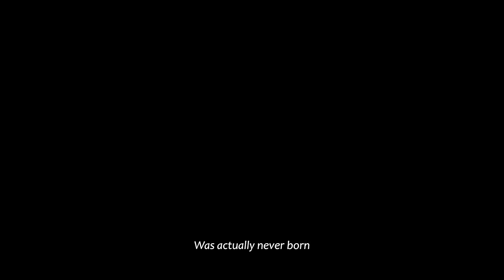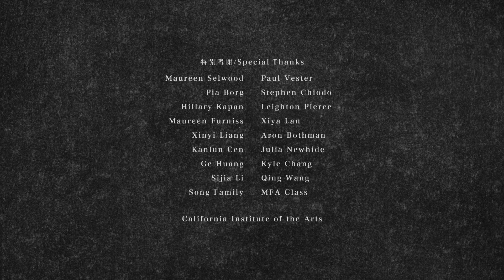妹妹 SISTER | Oscar-Nominated Stop-Motion Animation by Siqi Song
A winner at 5 Oscar-qualifying festivals, Siqi Song's brilliant stop-motion animation, designed in felt, is one of the most acclaimed and moving short films of the year.

A man remembers his childhood memories of growing up with an annoying little sister in 1990s China. How would his life have been if things had gone differently?

*A Special 3 Week Limited Online Run*

妹妹 (SISTER)
A CalArts Student Film
Created by Siqi Song

"What does it feel like to be an only child? It is a question I was asked many times while growing up in Western Europe during the 90's—where larger families were the norm, and all of my friends had siblings. I can't say that I regretted my solitary status. In truth, it made me feel different, unique. At the same time, on the other side of the world, writer/director/animator Siqi Song was in the opposite situation—often asked what it is like to grow up with a sibling during the height of China’s One Child Policy. Even more unique was her status as a rare second child, leading Song to be keenly aware of the novelty of her very existence. Having told stories about her brother all her life, Song attempts to relate that special bond in 妹妹 (Sister), her poignant and fantastical student film.
Despite the personal experience that imbues her film, Song does not put herself at its center. Instead she situates the experience through the eyes of an older brother. Through a series of 3 vignettes that move linearly in time, we get to see both the joys, but mostly frustrations, of having a younger sibling via mundane scenes captured from their lives. The authenticity of those moments immediately welcomes you to their house. Song isolates simple but representative milestones of the sibling bond. Their poignancy is reflected in their mundanity: the annoying loud baby, fighting over a TV remote, losing a tooth—but the magnitude of their meaning is given an additional dimension through segues which stretch reality. Utilizing the medium of animation, this surreality is seamlessly incorporated in ways that are both humorous, but which comment on the subtext apparent throughout.

Song's craft is exquisite. Stop-motion in felt is a very difficult choice of medium, and despite its recent popularity in acclaimed student works like Oh, Willy..., and Enough, it is still rare to see it attempted. Aided by stellar modeling (Song recently worked on the LAIKA feature film Missing Link as a modeler),  妹妹 (Sister), is immensely satisfying for hardcore animation nerds. Song's visual decisions are bold yet effective. The color palette of the film is very desaturated, with tiny pops of color, like the red bow on the little sister's head. This contributes to the nostalgic tone of the film, and combined with the family portrait that serves as a framing device for the film, establishes it as a recollection of the past—even while the fantastical asides call into question the legitimacy of memory and the factual record.

This play between biography and imagination is the central tension of the film. It is rather visible that the older brother sees his younger sister as some kind of elephant in the room, which here, has two meanings attached. 妹妹 (Sister) is at once an explanation—a guide to her friends and fellow Chinese that seeks to explain the magic of a sibling, but also an elegiac ode—as the film's devastating postscript reads, "Dedicated to the siblings we never had". — S/W Curator, Céline Roustan

CREDITS
Animation, Cinematography, Editing, Compositing: Siqi Song
Voice: Bingyang Liu
Set: Katelyn Lovelace, Collen Sinclair
Model: Matt Chappell, Tyler Virga
Costume: Jessica Dabovich
Foley: Andrea Gard
Sound Design: Nick Ainsworth
Sound Mix: Aidan Reynolds
Created at the California Institute of the Arts
Distributed by Miyu Distribution

Reproduced on this channel with the full permission of its creator.